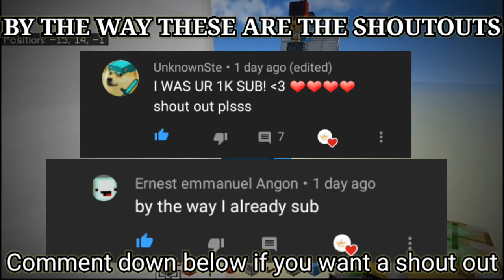Minecraft Pe 3x3 Funnel Door (Pe/Windows10/bedrock/switch/Xbox)| TheKingPH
Welcome to another redstone tutorial. Today I'll show you how to build my working 3x3 funnel door. It's a perfect way to details for your house.

|Thekingph